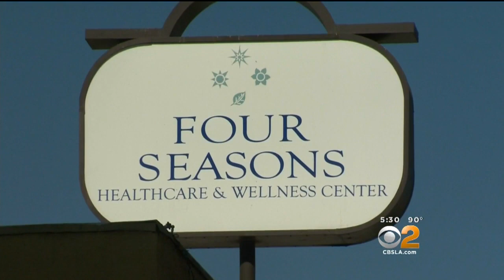Brother Of Las Vegas Mass Murderer Arrested On Child Porn Charges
Brian Paddock, brother of Stephen Paddock, was arrested in North Hollywood Wednesday on child porn charges. Amy Johnson reports.